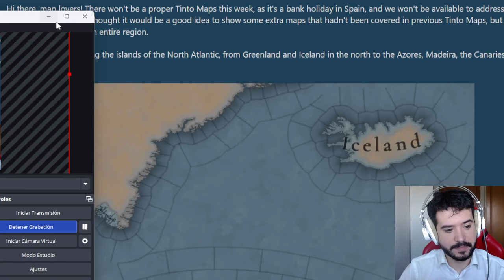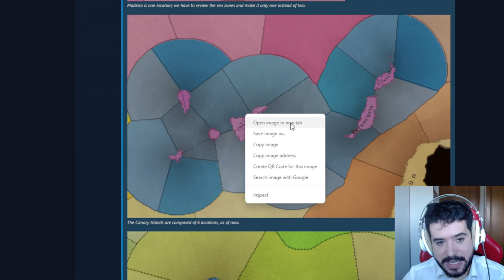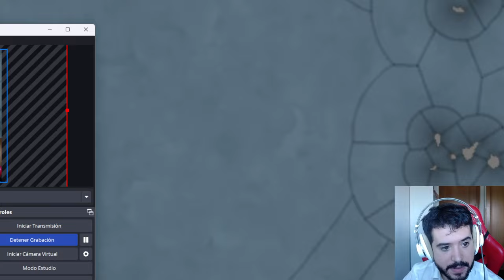LAS ISLAS CANARIAS EN EU5! - Mapa del Atlántico Norte